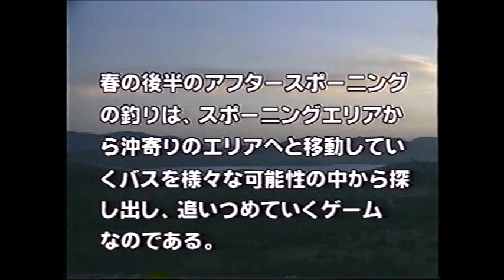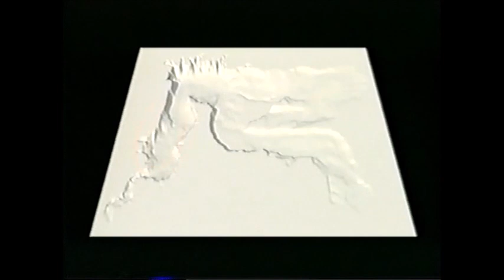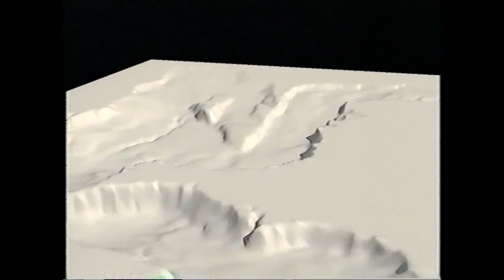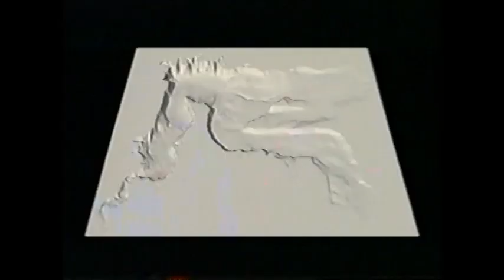【 Vol.2】下野正希これがバスフィッシングだ！アフタースポーニングバスを探す／真のビッグフィッシュはどこにいるか？ Find an After Spawning Bass at Vail Lake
下野正希 が会員制プライベイトレイクの#ベイルレイク でアフタースポーンバスを釣りまくる！同じエリアでの多彩なルアーの使い分け
トップでまくり！バスアサシン